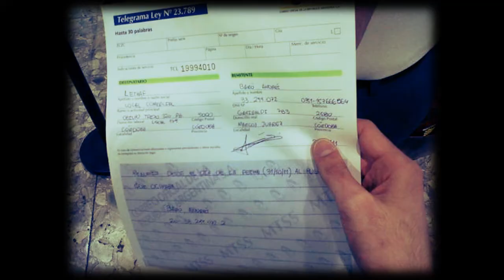Video sorpresa final de tesis 2011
Mi regalito sorpresa para mis amigas y compañeras de tesis